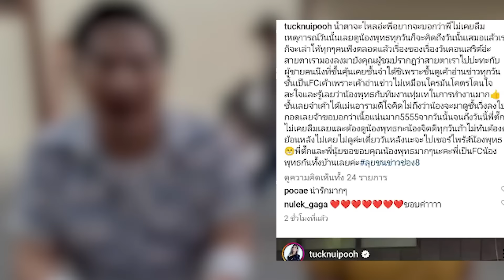"พุทธ"เล่าเรื่องใจฟู จำไม่ลืม"ตั๊ก ศิริพร"ตอบกลับแบบนี้ | ลุยชนข่าว ออนไลน์ | 17 ก.พ. 67 | ข่าวช่อง8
"พุทธ" เล่าเรื่องใจฟู ดูคอนเสิร์ตที่จดจำไม่ลืม "ตั๊ก ศิริพร" ตอบกลับแบบนี้..